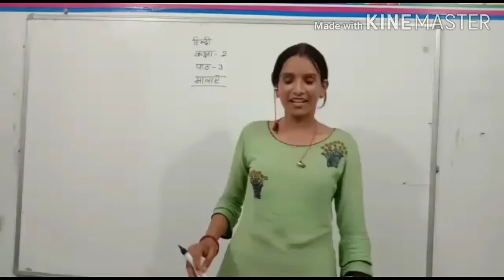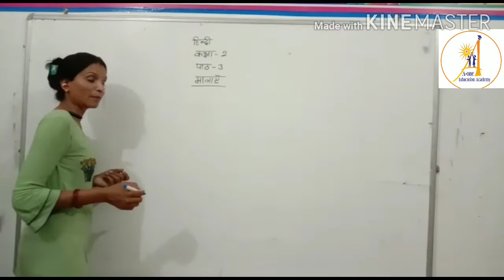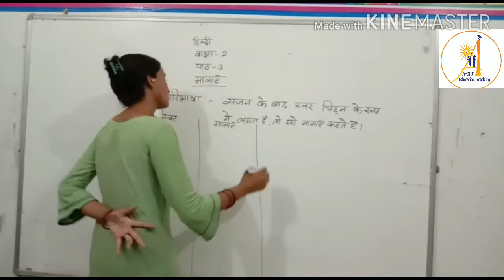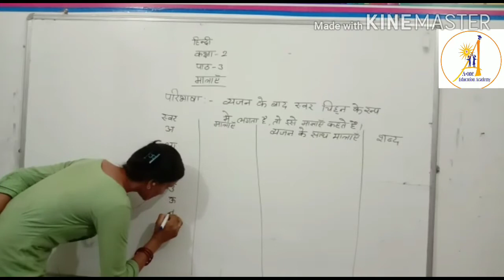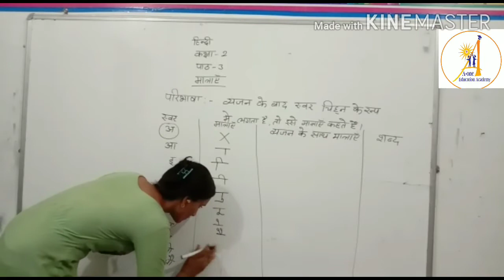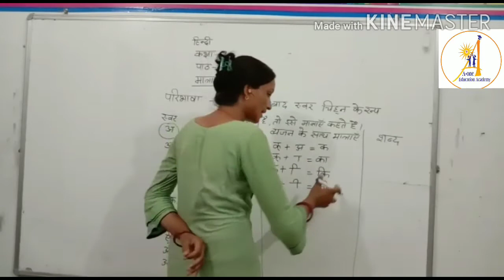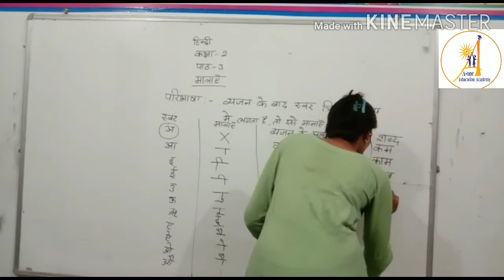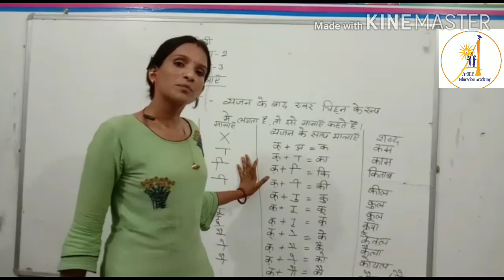Class 2nd Hindi Matranye